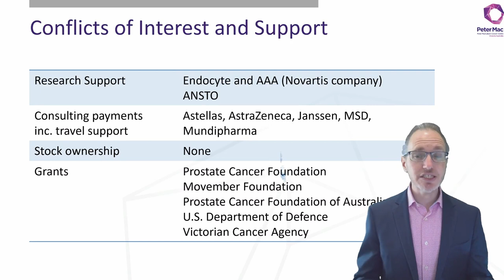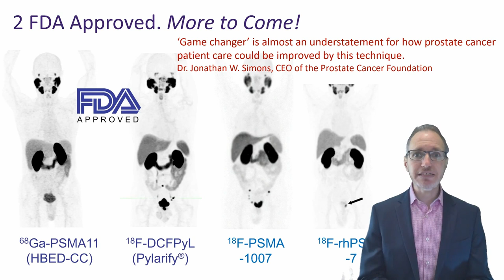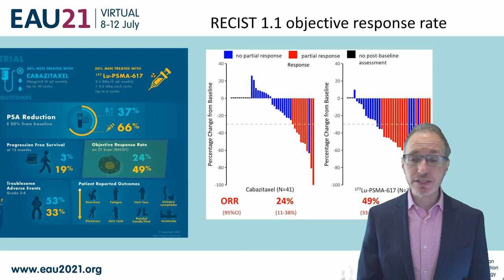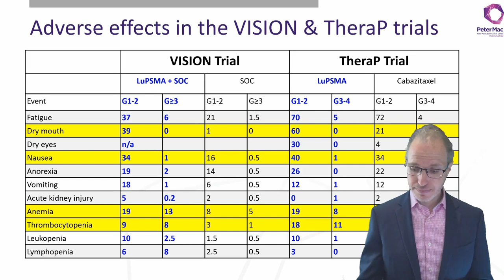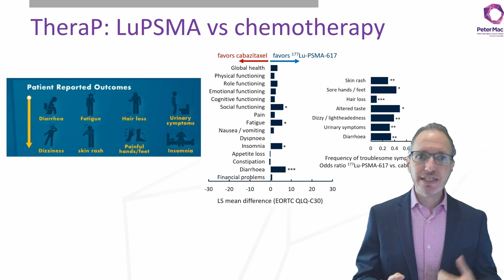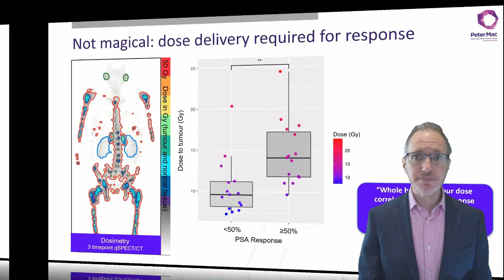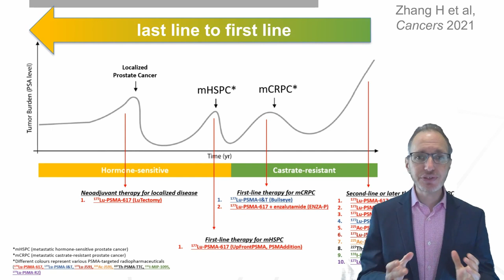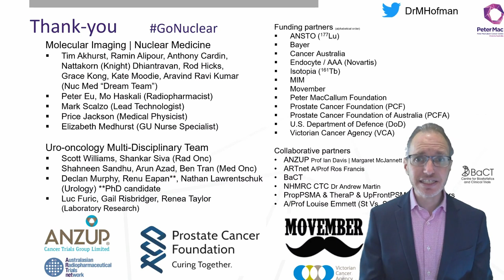LuPSMA: The Newest Treatment Class for Advanced Prostate Cancer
2021 Prostate Cancer Foundation (PCF) Scientific Retreat
Speaker: Prof. Michael Hofman